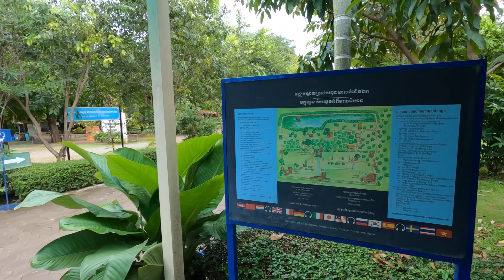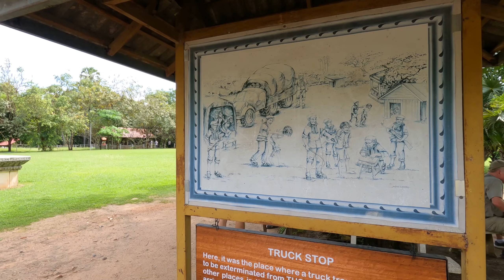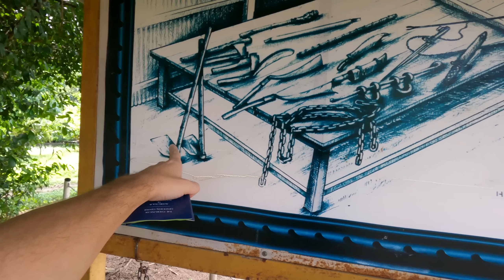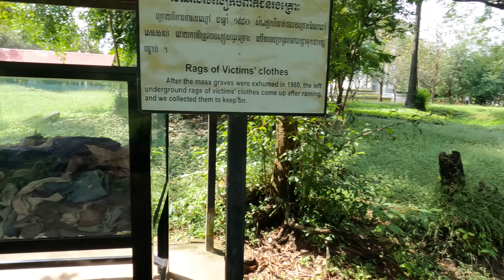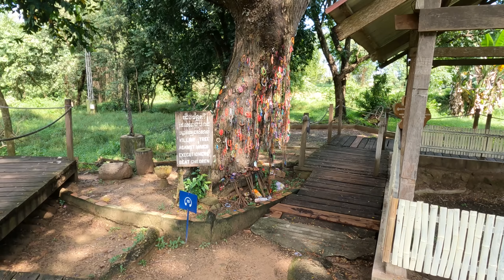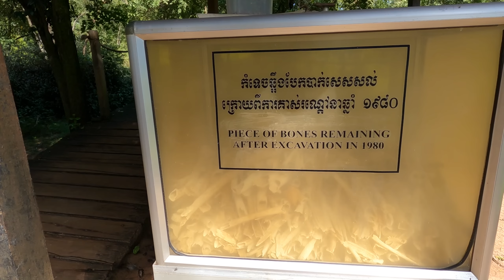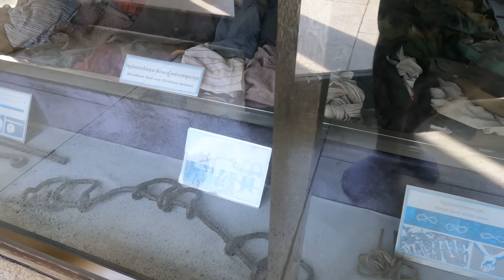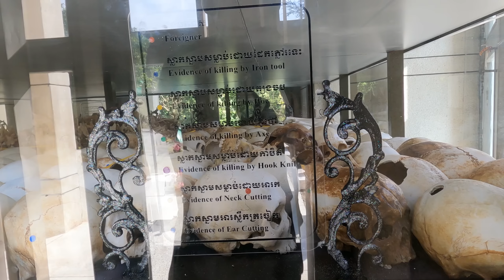Vražedné pole, najtemnejšie miesto kambodžskej histórie | Phnom Penh, Kambodža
Režim Červených Khmérov patril medzi najbrutálnejšie režimy nie len v kambodžskej histórii ale aj v histórii ľudstva vôbec.

Nevládzete pracovať, viete nejaký cudzý jazyk, máte vysokoškolský titul, okuliare alebo len jemné ruky? Ak ste na akúkoľvek z týchto otázok odpovedali: "Áno", máte šťastie, že ste nežili v Kambodži za vlády Červených Khmérov, s najväčšou pravdepodobnosťou  by ste skončili na takzvaných "Vražedných poliach". V dnešnom vlogu si ukážeme jedno z nich.

Vlog má reálne 41 minút, no najzvedavejší diváci si môžu v závere vlogu pozrieť 40 minútovú cestu tuktukom z kraja mesta priamo do centra, ktorá stála neuveriteľných 3.49 EUR / 85 CZK.